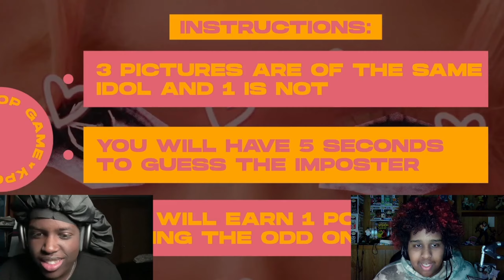WE WENT UNDEFEATED | [KPOP GAME] GUESS THE ODD IDOL CHALLENGE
WHAT IS THIS SYMPHONY(again)